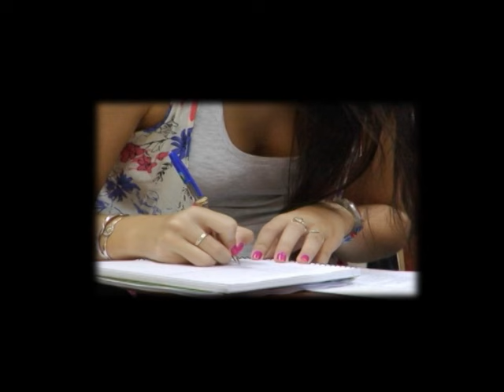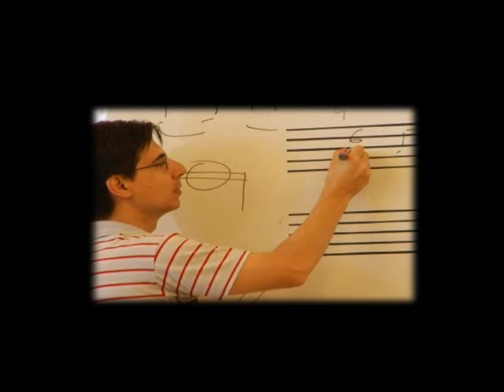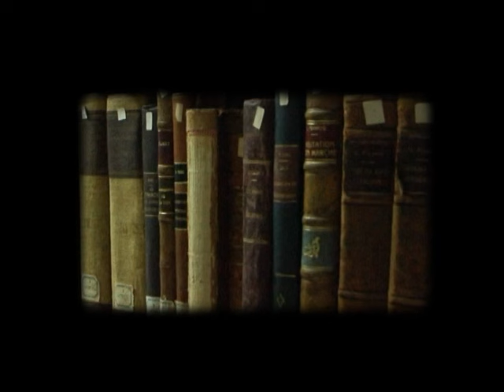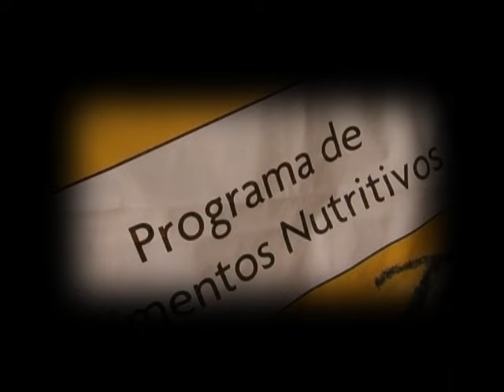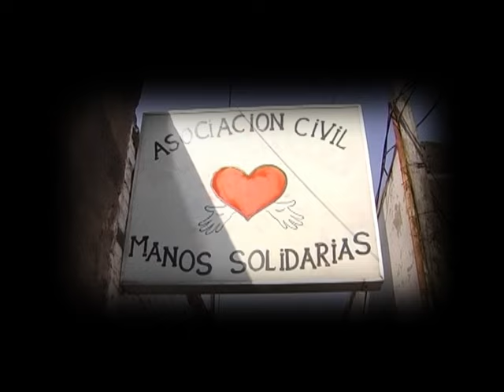Experiencia y Conocimiento Extensión Universitaria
"La extensión saca a las universidades de su encierro". Así lo afirmó Alicia Camilloni, una de las voces que estará presente en el Congreso Iberoamericano de Extensión Universitaria. La especialista formará parte del panel "Incorporación curricular de la extensión. Las prácticas de extensión en las carreras universitarias".